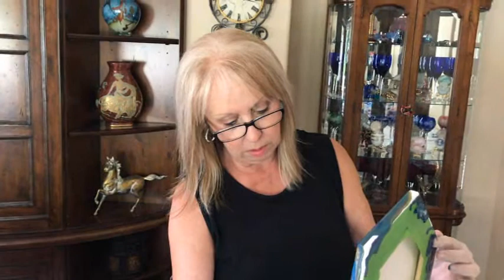#190 There are 6 sides to every story - Hexagon Flip Cup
Colors Used:
Metallic Sapphire Blue by Deco Art
Metallic Silver by Deco Art
Metallic Cobalt Blue by Artist Loft
Pearl Blue by Amsterdam
Green and Yellow Flash by Folk Art

Blow Torch
Torch Refills
Unicorn Art Silicone
Elmer's Glue All
Vivid Poly Pour
Vivid Tintable Gloss Varnish
Rustoleum Polyurethane
Digital Scale
Heat Gun
Master Air Brush
Dremel 3000 Grinder
Cork Squares for Coasters
Coaster Bubble Bags

Kathleen Miller